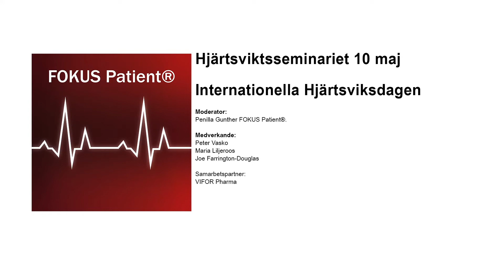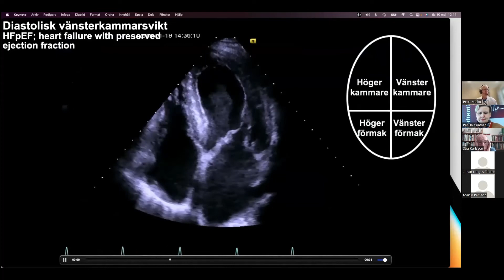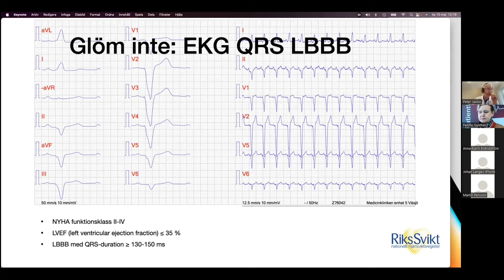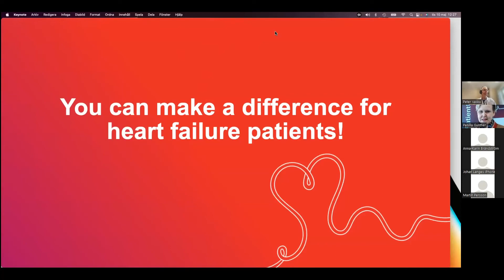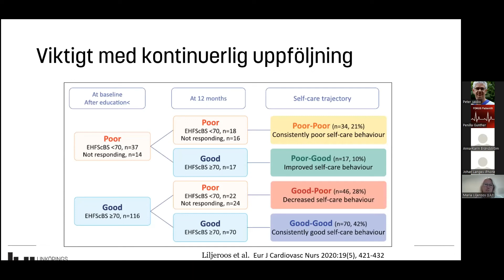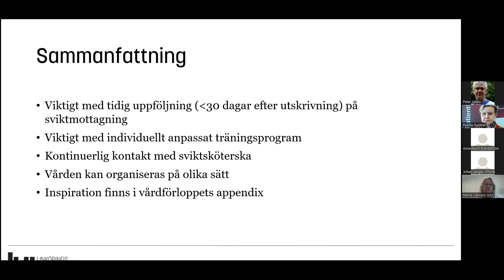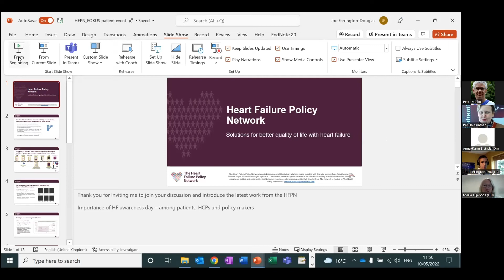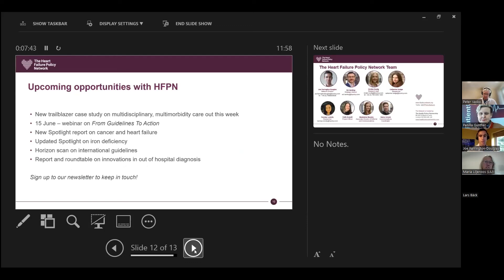Seminarium – Internationella Hjärtsviktsdagen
Program för digitalt seminarium den 10 maj kl.12-13

Internationella Hjärtsviktsdagen

Ungefär 300 000 svenskar lider av den dolda sjukdomen hjärtsvikt. Risken ökar i högre åldrar och i Sverige har cirka 10 procent av dem över 80 år hjärtsvikt. Dödligheten är hög och hjärtsvikt medför stora samhällskostnader framför allt pga stort behov av vård på sjukhus (ca 60 000 vårdtillfällen varje år).

De vanligaste symptomen vid hjärtsvikt är trötthet och andfåddhet oftast i kombination med vätskeretention (ex. svullna ben). För diagnos krävs en objektiv bedömning av hjärtats systoliska och diastoliska funktion vilken vanligen görs med hjälp av ekokardiografi (EKG). Det stora flertalet personer med hjärtsvikt får sin vård inom primärvården.

Men som på så många andra områden inom vården finns det också exempel på lösningar som kan ge en bättre livskvalitet trots att hjärtsvikt är en kronisk sjukdom.

På det här lunchseminariet får vi lyssna till några olika sådana exempel.

Medverkande:

Maria Liljeroos, arbetar halvtid som sjuksköterska och vårdutvecklare på Mälarsjukhuset i Eskilstuna och halvtid med forskning och undervisning vid Linköpings universitet. Maria är också ordförande i VIC – Vårdprofessioner inom Kardiologi.

Kan särskilda mottagningar och kontaktsjuksköterskor vara en väg för att ge trygghet och kunskap för hjärtsviktspatienter och deras närstående?

Peter Vasko, är hjärtläkare i Växjö och ordförande för det nationella kvalitetsregistret SWEDEHEART, vars arbete utgör en viktig grund för forskning om hjärtsjukdomar och har resulterat i en rad vetenskapliga artiklar i de högst rankade medicinska tidskrifterna. Dess resultat har därmed i hög grad påverkat vården av hjärtsjukdom i hela världen.

Peter är också ansvarig för det särskilda kvalitetsregistret för hjärtsvikt, RiksSvikt vars uppgift är att bidra till en likvärdig vård, förbättrad livskvalitet, minskad sjuklighet och förtida död hos personer med hjärtsvikt samt ökad kostnadseffektivitet inom omhändertagandet av hjärtsvikt.

Kan fler hjärtsviktspatienter upptäckas och vårdas på ett mera ändamålsenligt sätt idag genom bättre användning av kvalitetsregister och metoder?

Moderator:

Penilla Gunther, FOKUS Patient®